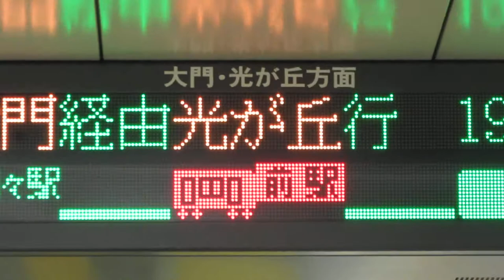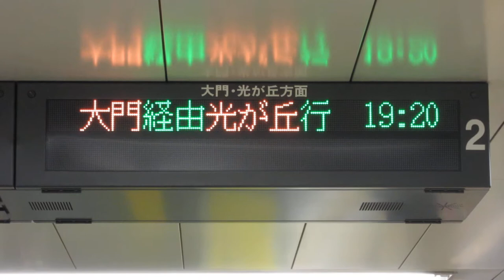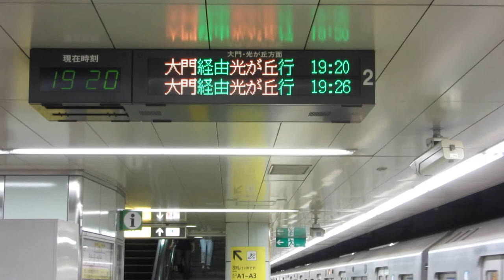【在線位置表示】都営大江戸線 LED電光掲示板(発車標) 築地市場駅 2019/5